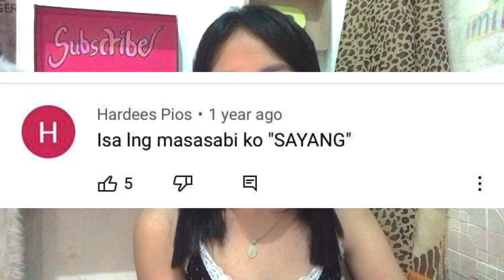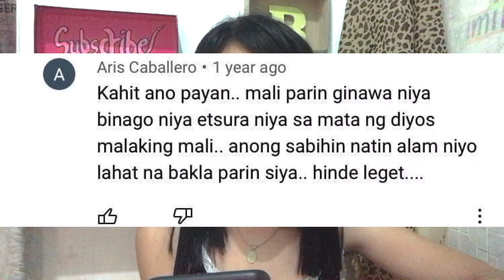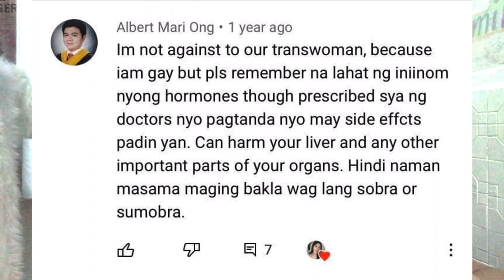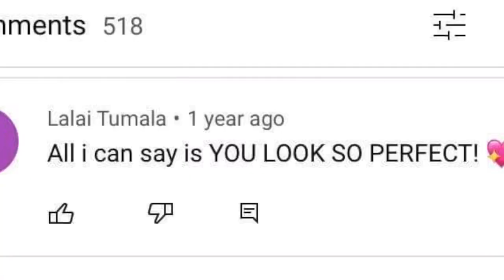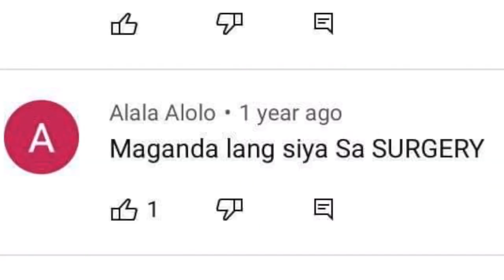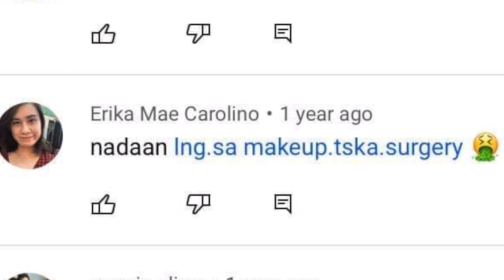TINALAKAN KO LAHAT NG NAG COMMENT SA DATI KONG VIDEO! | Ray Mateo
Hello TranSisters! thankyou for clicking and watching this video! 🦋

join na po kayo mga ses!! 💕

F O R   B U S I N E S S  /  S P O N S O R S H I P  /  C O L L A B O R A T I O N   E M A I L   M E   A T: ⬇️